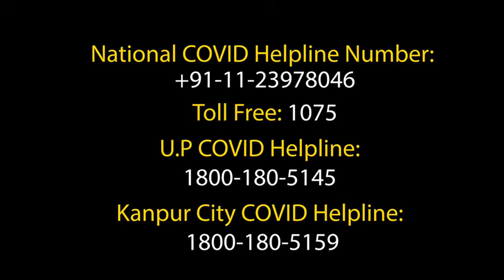मंडलायुक्त डॉ राजशेखर ने की कानपुरवासियों से भावुक अपील